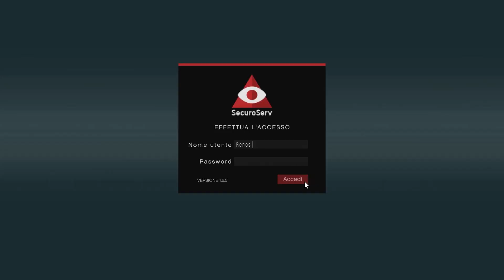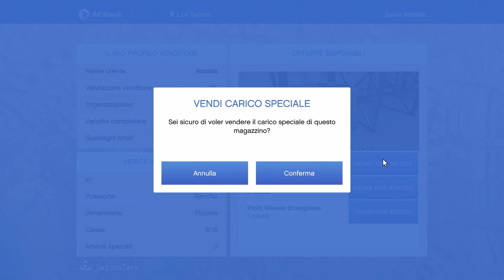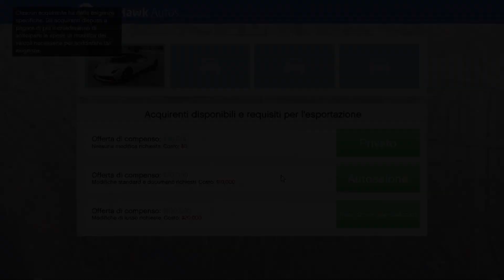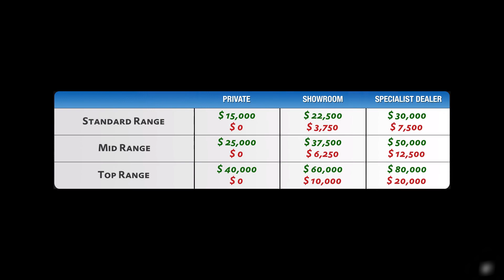Come fare soldi con il CEO Import Export e Casse - GTA ONLINE ITA GUIDA COMPLETA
Parliamo del ceo, dei suoi magazzini e attività disponibili per fare soldi.

❤️ ► Compra su Amazon tramite questo link per sostenere il canale

Quando leggi qui scrivi bau miao coccodè. Grazie per aver letto questa descrizione piena di sentimento!
Su PS4 mi chiamo Renostoize, faccio live tutti i giorni, 26 anni, programmatore, Lodi. Benvenuto!

La mia postazione:

PS4 Pro

Registrazione: Elgato HD60 S

Microfono: Yeti

Pezzi del PC:
Scheda grafica: GTX 1080

Schermi: 2 Monitor HP 24W

Dissipatore: Noctua NH D-14

Alimentatore: EVGA 750 GQ

Scheda Madre: Gigabyte H370 AORUS GAMING 3 WiFi